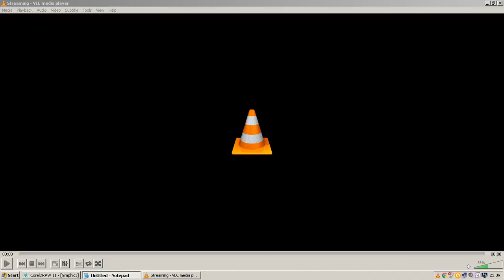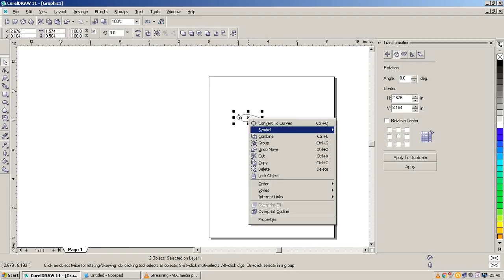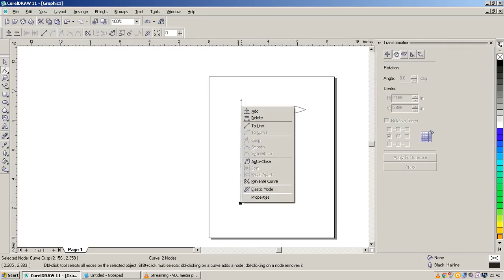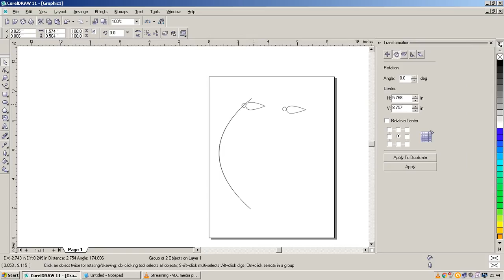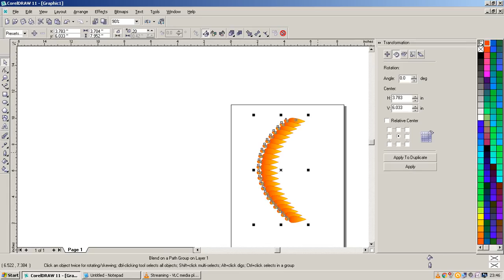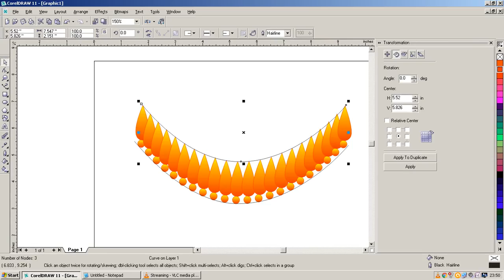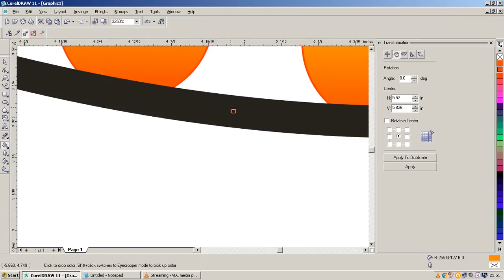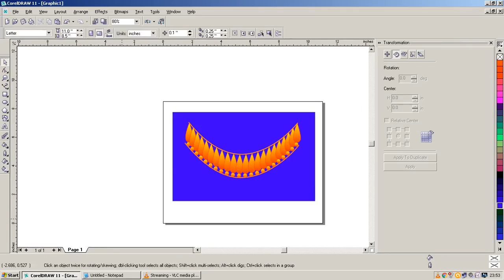See how to draw a Modern golden leaves Necklace with Coreldraw tools.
Here is a designing of a Modern golden leaves necklace . Make more ultramodern necklace with Coreldraw Tools.